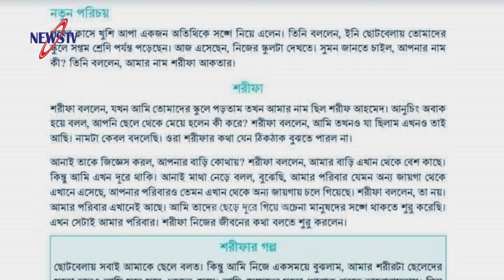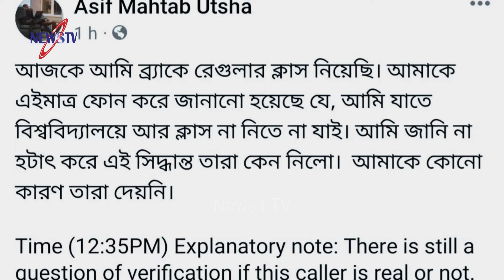‘শরীফ থেকে শরীফা’র গল্পের পাতা ছিঁড়ে চাকরি হারালেন ব্র্যাক বিশ্ববিদ্যালয়ের শিক্ষক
Other news: